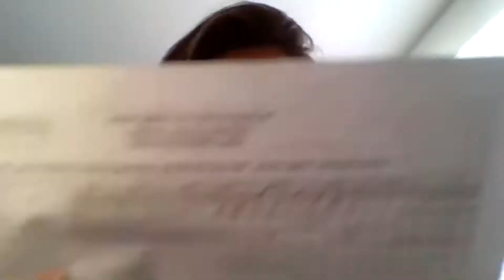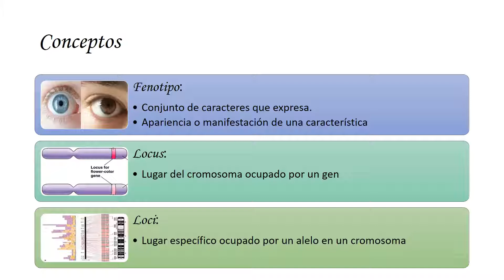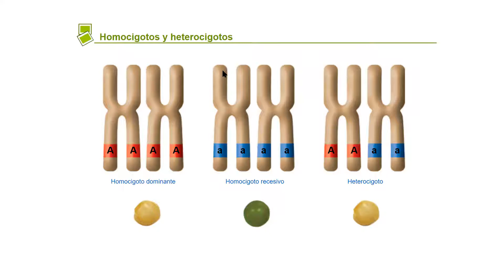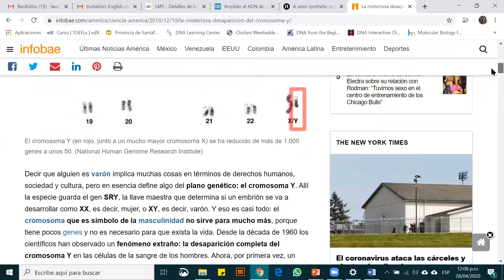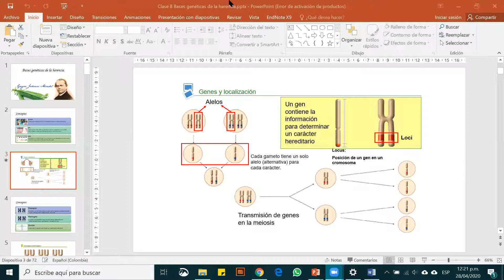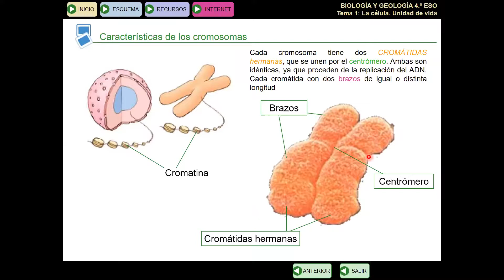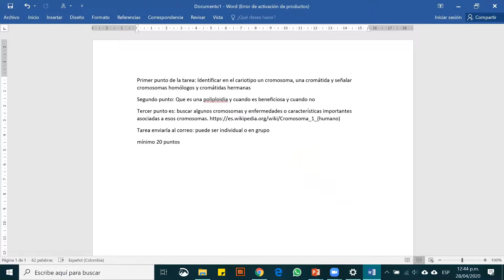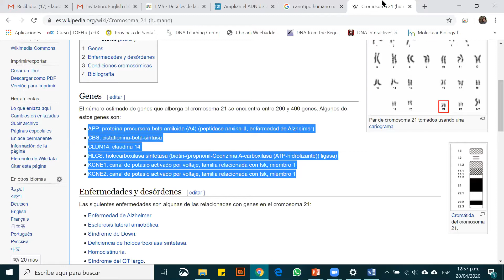Cromosomas cromatidas y otros conceptos AMB A 28 04 20